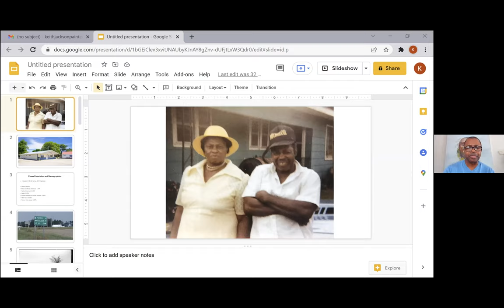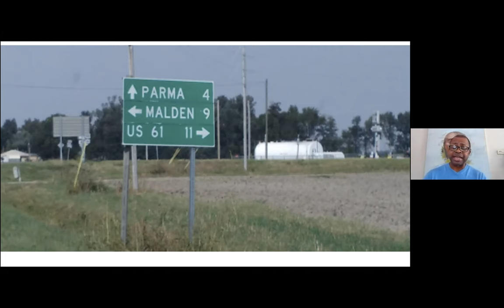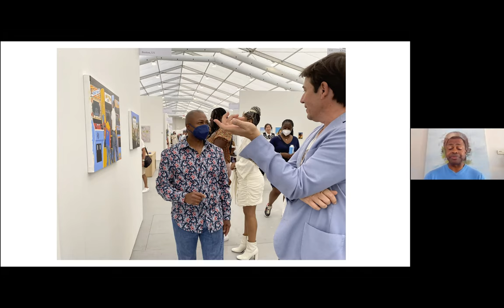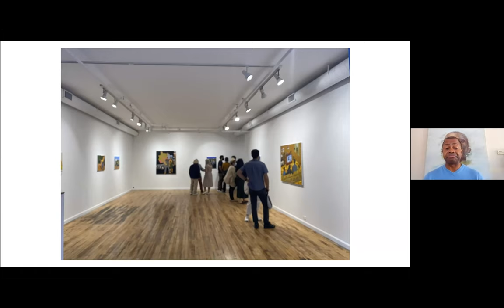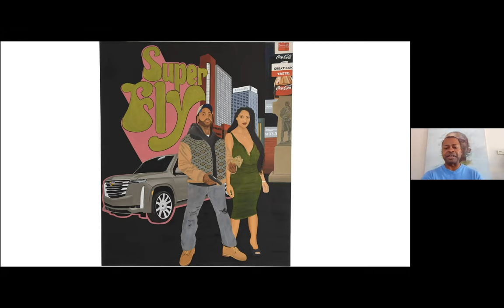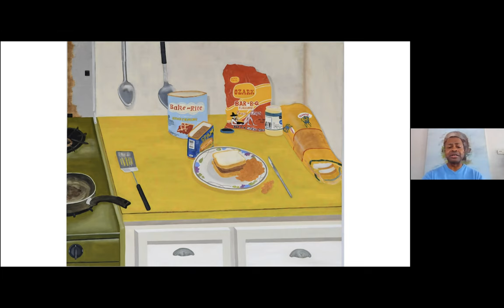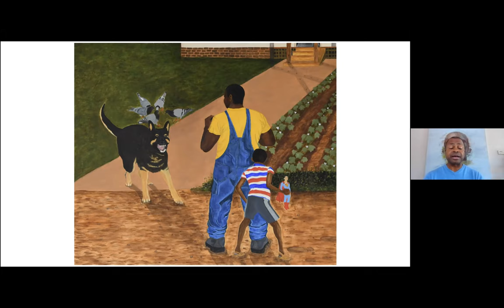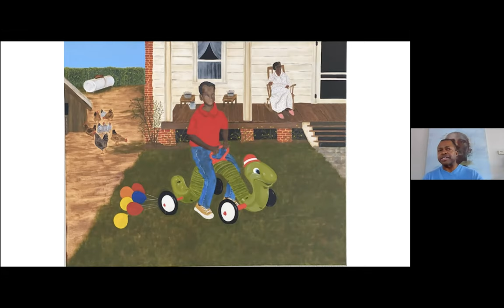Clark Art Talk: Keith Jackson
Keith Jackson (b.1966, Essex, MO) lives and works in Kenosha, WI. Most of Jackson’s techniques are self-taught and he has been painting with oils on canvas and panel since 1984. While working in home remodeling and as a highly skilled custom furniture maker, Jackson relocated to Wisconsin in 1985 to take visual arts classes. Keith Jackson is represented by Steven Zevitas Gallery.

For details on Clark College's Clark Art Talks & Archer Gallery programming, please

Many thanks to the Associated Students of Clark College, the Clark College Art Department, & the Clark College community for their continued support of all Archer Gallery & Clark Art Talks programming.